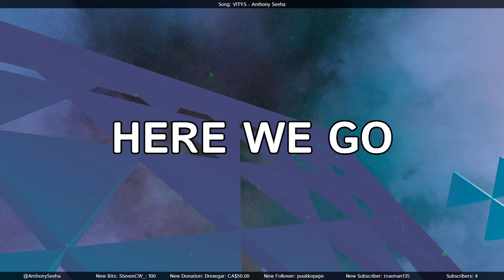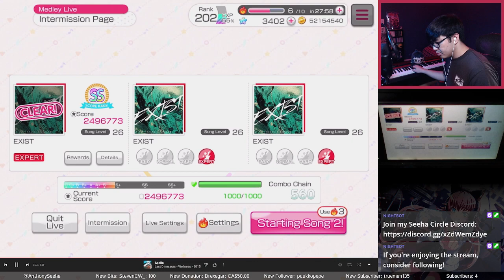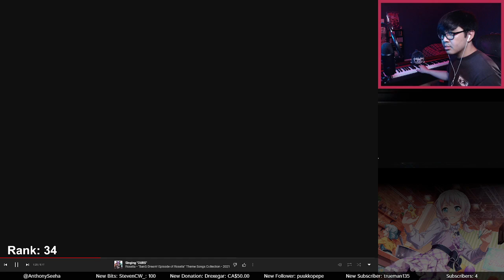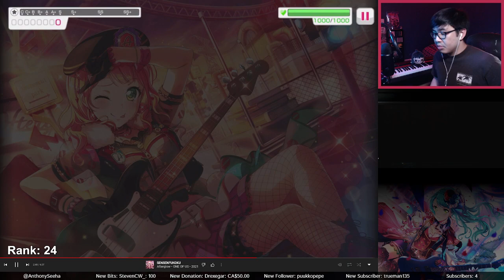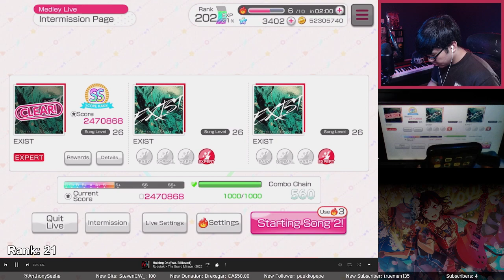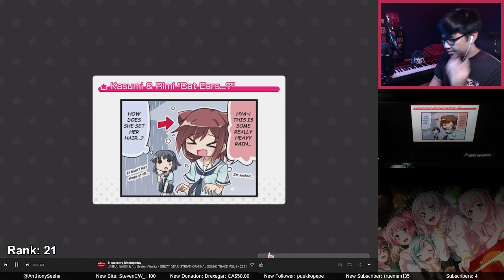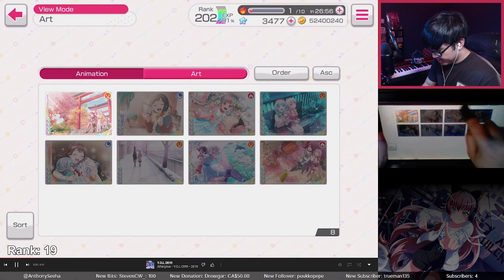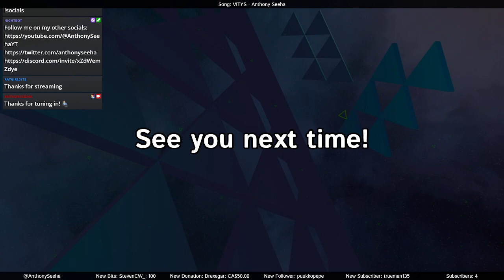Bandori - Evening Calm, 5:45 PM - Medley Live / Tiering